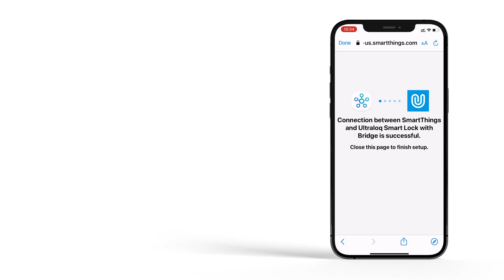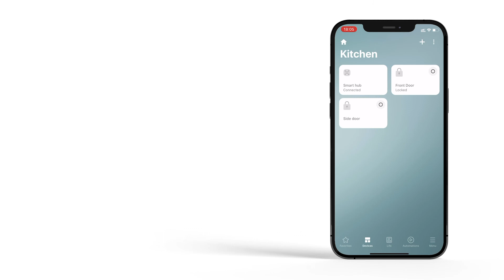Setting up SmartThings with your Ultraloq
Making the most of innovation, technology and design, U-tec invents and manufactures Ultraloq Whole-Home smart lock system that fits into any lifestyle that lets everyone in your home access every door in a true keyless way.